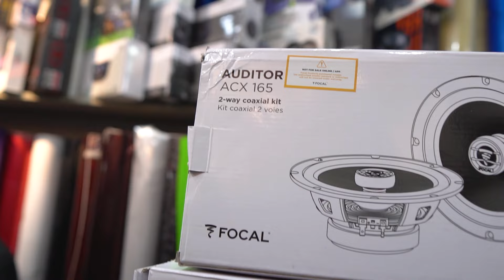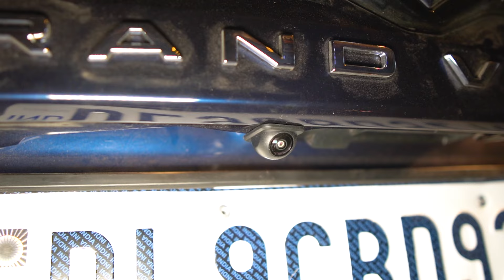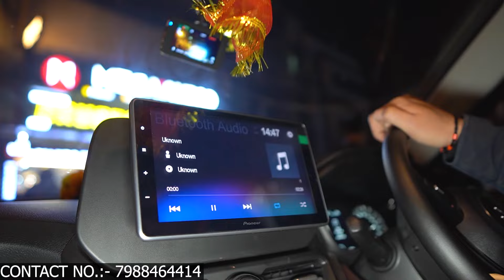Grand Vitara Modification ✅ Base to Top Modified ✅💯 at @MotiveCarAccessories Genuine Accessories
MOTIVE CAR

Address :- 16/25 wea gvaa building Abdul Aziz Road karol bagh New Delhi 110005